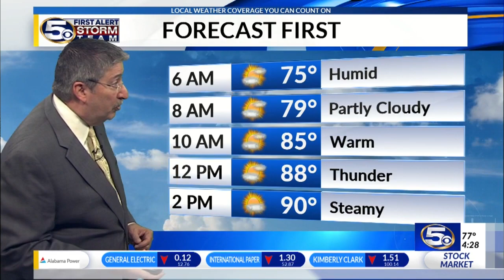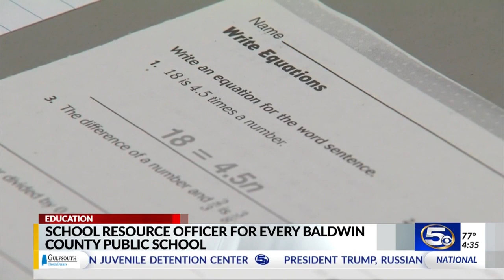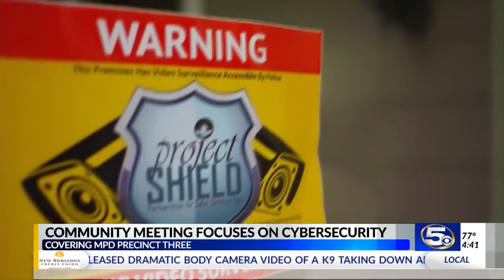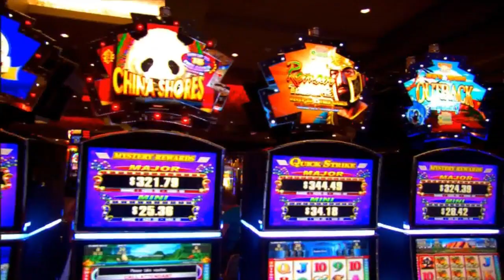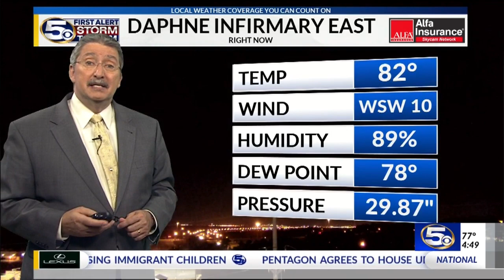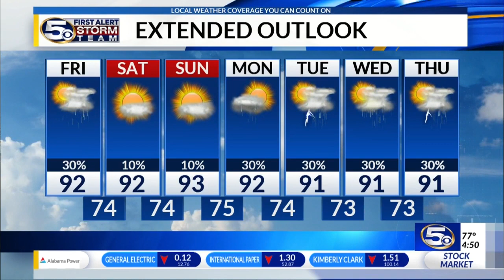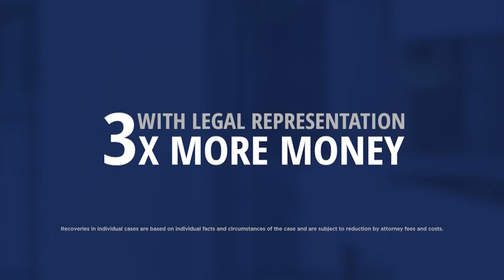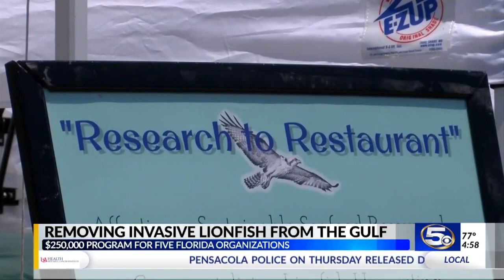WKRG NEWS 5 THIS MORNING - 4:30 AM SHOW